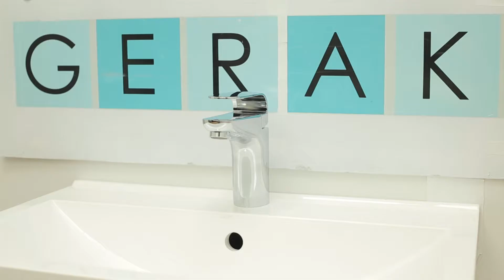Дизайнерски смесител за мивка Space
Смесител за мивка в баня с дизайнерска форма. Месингово тяло с хромирано покритие и керамична глава висок клас.